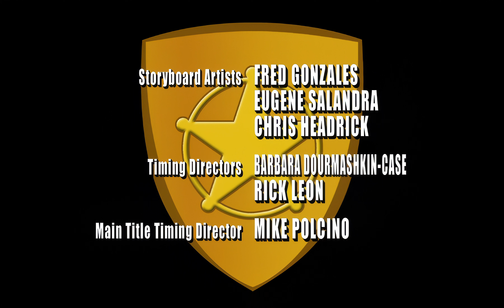Fillmore! 01X06 Next Stop, Armageddon